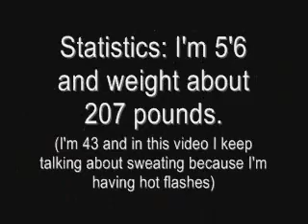Video Blog One 0001